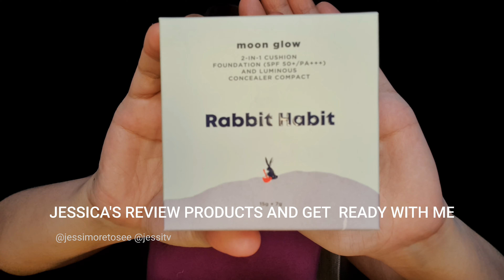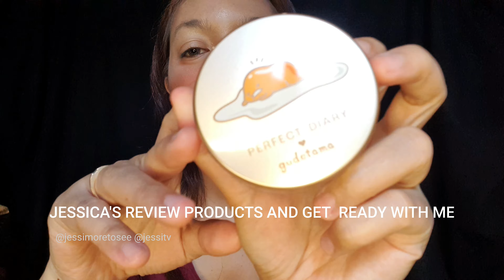TUTORIAL MAKEUP SIMPLE CANTIK ALA JESSICA MORETOSEE